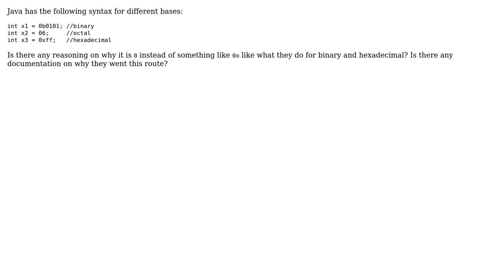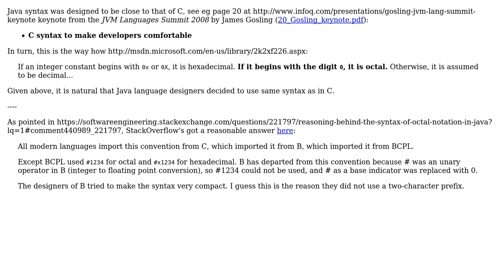Software Engineering: Reasoning behind the syntax of octal notation in Java?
With thanks & praise to God, and with thanks to the many people who have made this project possible! | Content (except music & images) licensed under CC BY-SA | Music | Images & others | With thanks to user Robert Harvey user gnat user Danny and the Stack Exchange Network Trademarks are property of their respective owners. You are responsible for your own actions.